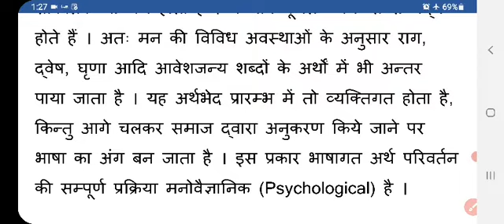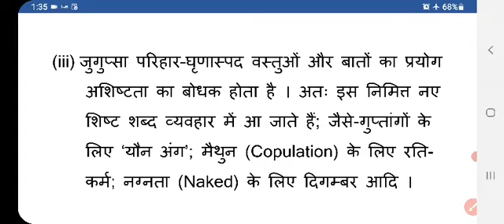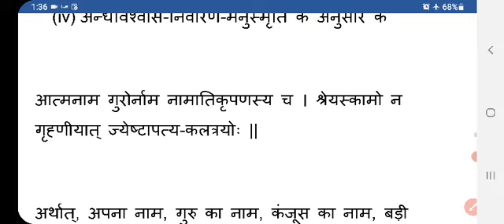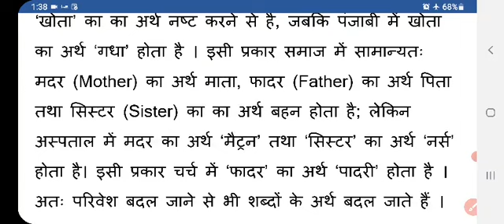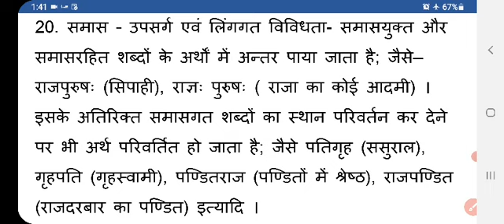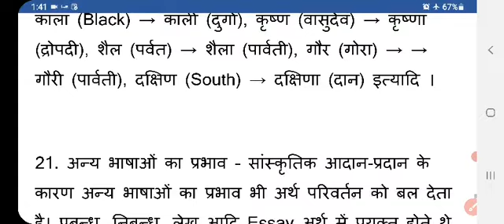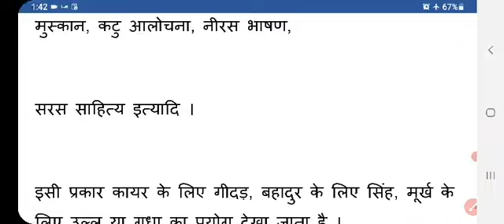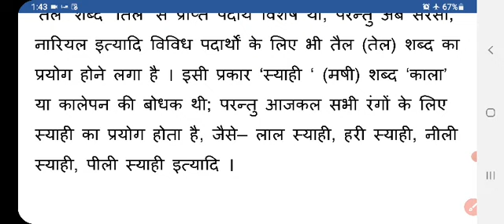संस्कृत शिक्षण :- अर्थ परिवर्तन के कारण :-Reasons of change of meaning